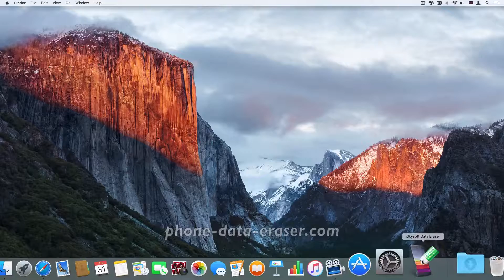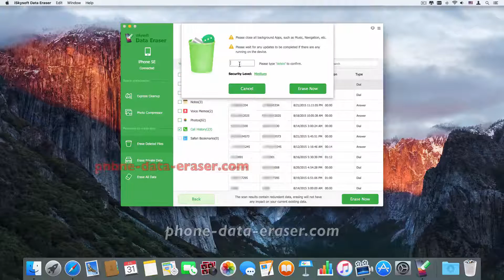How to Erase Deleted Call History on iPhone SE Permanently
iSkysoft Data Eraser for Window & Mac - Delete iPhone SE Call History Permanently

Key Features of iSkysoft Data Eraser:

Delete private data store on iPhone, iPod or iPad 100% permanently.
Remove junk files in your device to free up space and improve its speed.
Compress files and photos saved on iPhone SE and back them on your computer.
Erase deleted files on your device permanently in a single click.